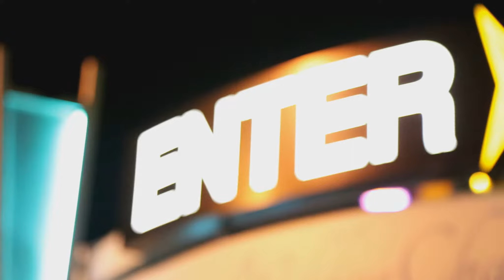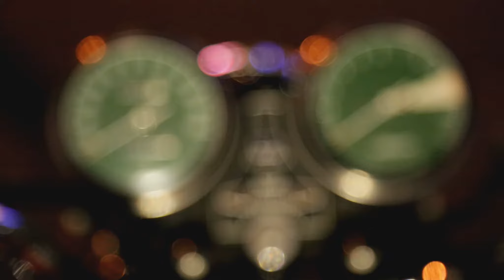Vintage Bike Night at the Thunderbird Lounge Downtown Las Vegas!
Motorcycle show, old school, new school. Foreign and domestics.